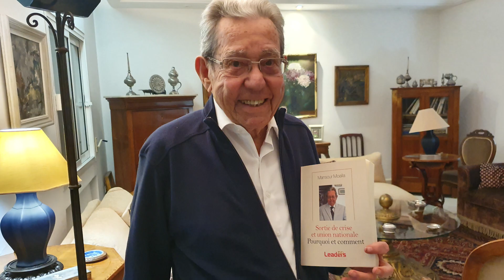Un nouveau livre de Mansour Moalla - Sortie de crise et union nationale: pourquoi et comment?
Jamais des réflexions sur le régime politique et le mode de scrutin les plus appropriés pour la Tunisie, écrites depuis début 2011, ne trouvent aujourd’hui toute leur pertinence comme nous le rappelle le nouveau livre de Mansour Moalla.